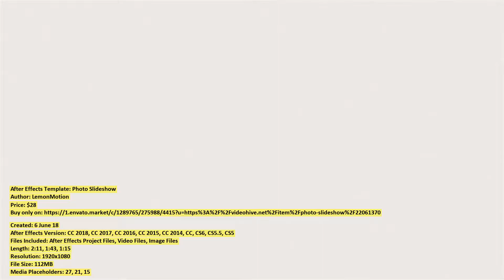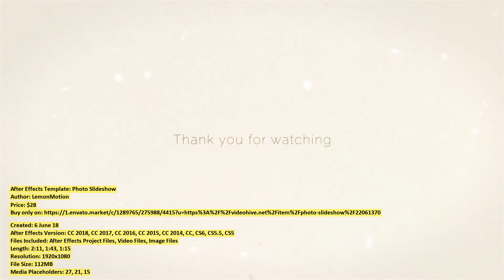Photo Slideshow | After Effects Template | VideoHive 22061370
Files Included: After Effects Project Files, Video Files, Image Files
Length: 2:11, 1:43, 1:15
Resolution: 1920x1080
File Size: 112MB
Media Placeholders: 27, 21, 15
Text Placeholders: 28, 22, 16

Category: (video-displays)

Description: Photo Slideshowis a new After Effects template. This is Videohive project - 100% After Effects, No Plugins require...
Dear author LemonMotion, if you believe any that the use of the project preview on this channel are not legitimate, please write to e-mail and we will delete your video within 24 hours.